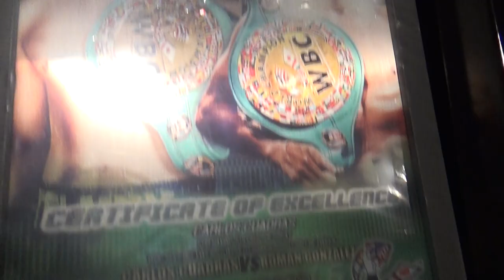EXCLUIVE wbc champ carlos cuadras tomorrow i will be eating chocolate! EsNews Boxing